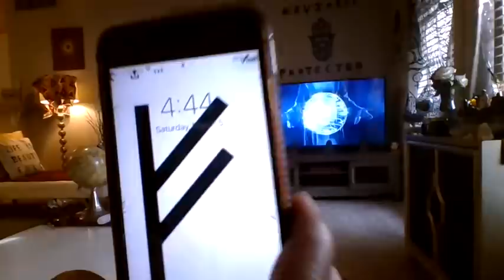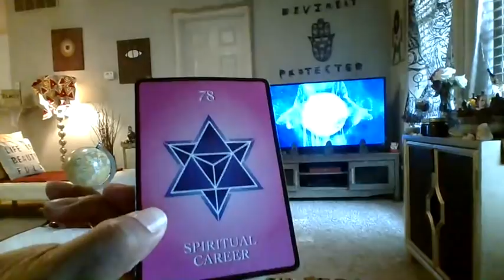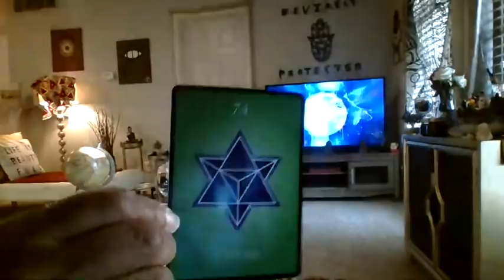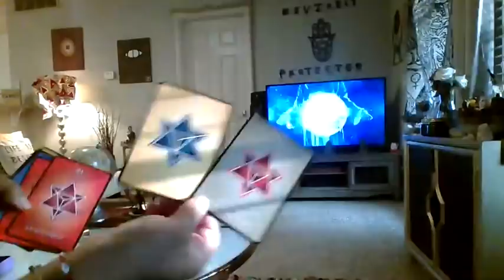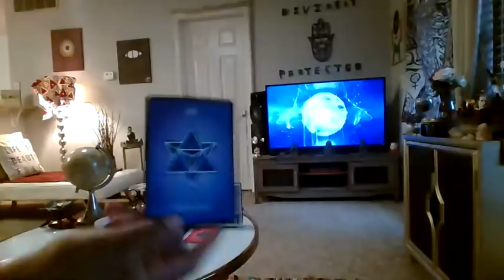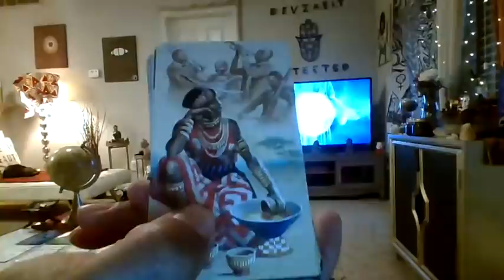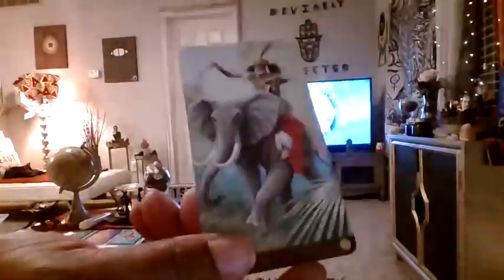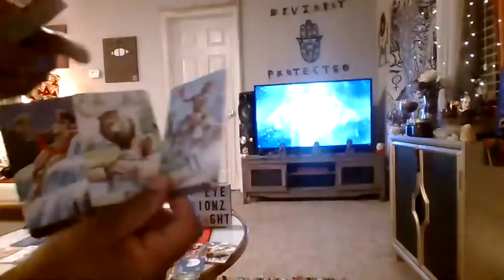SCORPIO EVERYTHNG ABT U DRIVES THEM CRAZY-THEY REMINISCE ON INTIMATE MOMENTS